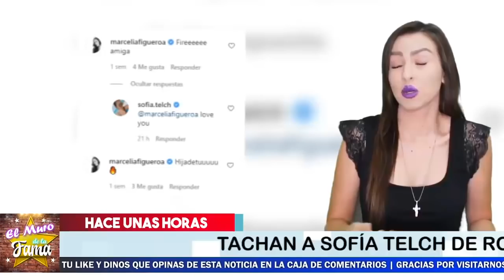💔😲Insólito Hija de Ninel Conde Es UNA R0B4 Maridos💔🤫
Último Minuto, QUEDO AL DESCUBIERTO la hija de Ninel Conde,  Sofia Telch anda de boca en boca por estar supuestamente involucrada en el divorcio de un reconocido artista, osea ACUS4N A Sofia Telch De Ser Una R0B4 Maridos.

¡ BIENVENIDOS ‼️